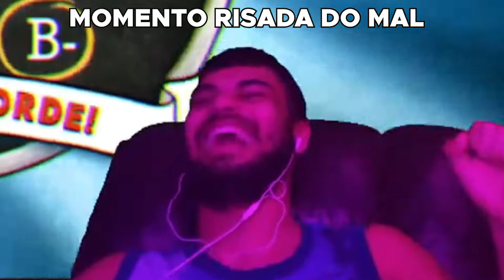😤MELHORES RAGES CUPHEAD DLC!🥵️